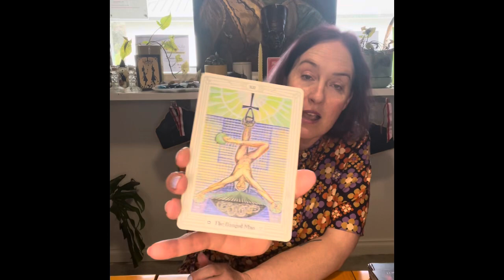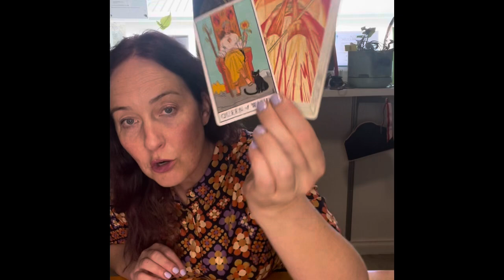CAPRICORN ♑️ OCTOBER FORECAST 2024. “Stand your ground!”